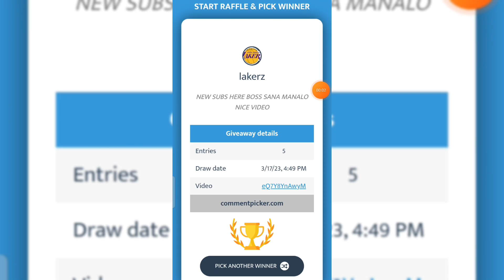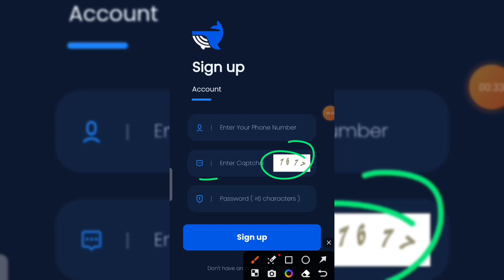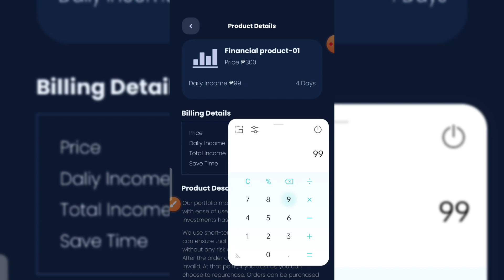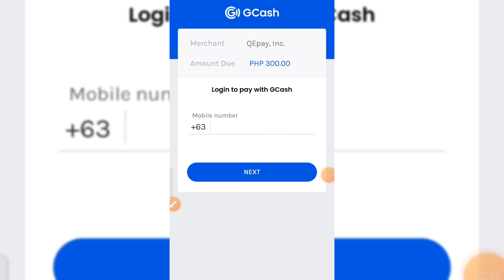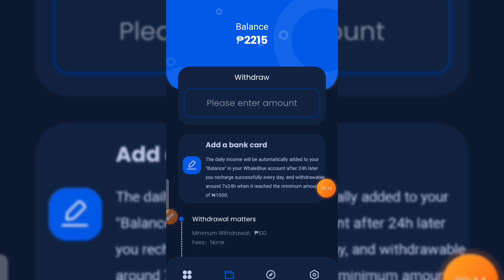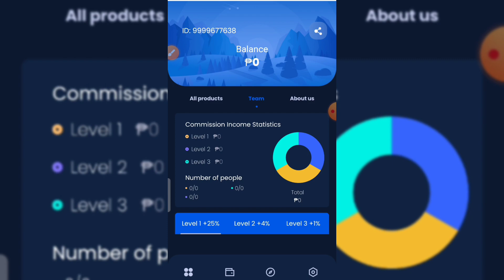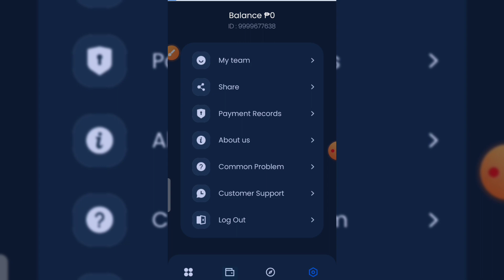WAITING SA UPDATE LET SEE IF MA RECEIVED PA ANG PAYOUT!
Hello guys sorry to inform na page not found na po yung site nila yung last earnings ko di ko po nakuha. I will update po if mababalik yung site nila.

✅Comment on the video below about your thoughts on the platform.
✅Kindly leave you Gcash Number

🔰Hi guys!  I am using the DCENT Biometric Wallet to protect my crypto funds.

Free Load
Free Vouchers
Free App
Legit apps
Paying apps
Apps 2021
Earning app
Legit app
Earning apps
Paying apps
Gcash app
Gcash